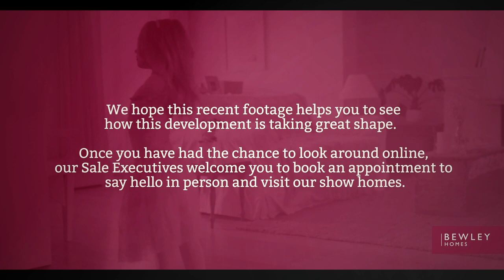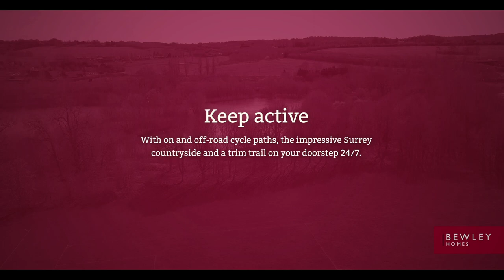Ash Lodge Park - Bewley Homes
Surrounded by beautiful, well-established Areas of Outstanding Natural Beauty and nestled alongside Ash Lodge Meadows, this collection of newly created 2, 3 and 4 bedroom homes offer the calmness of the countryside whilst still being within easy reach of the surrounding towns and central London.